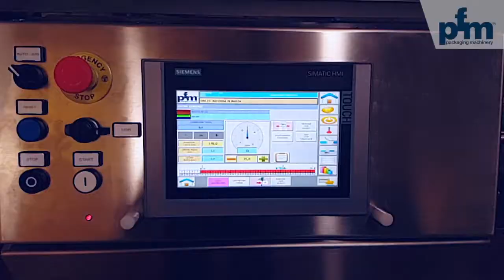Mince Meat Wrapping - No Tray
PFM Shamal wrapping mince without at tray, reducing plastic packaging by 70%. The mince is carried through the Shamal wrapping machine on a card or paper carrier eliminating the requirement for a plastic tray. Reduce packaging even further with the use of an inverted wrapper.